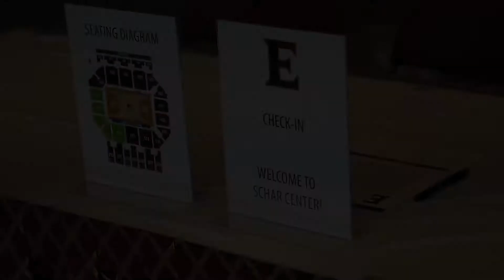Schar Seat Selection